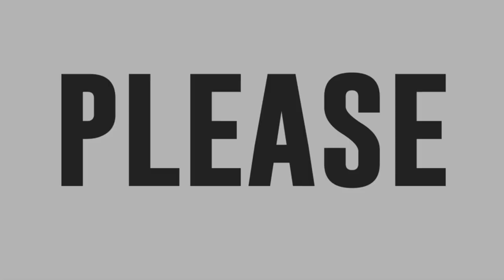Froilan Cedilla sings I Don't Want To Miss A Thing in Tawag Ng Tanghalan!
Froilan Cedilla's rendition of Aerosmith's I Dont Want To Miss A Thing.